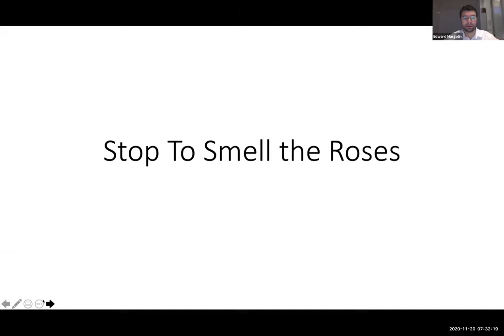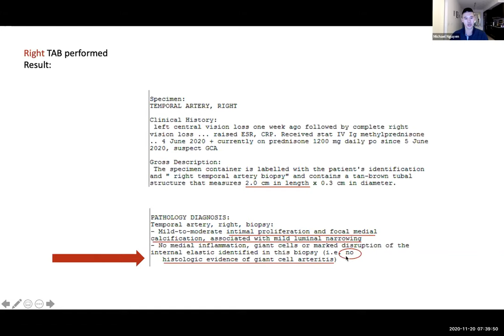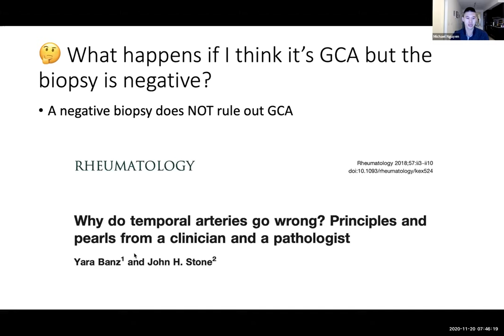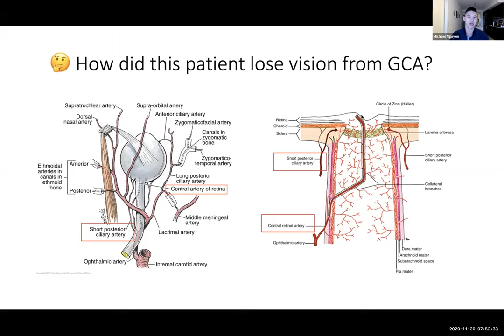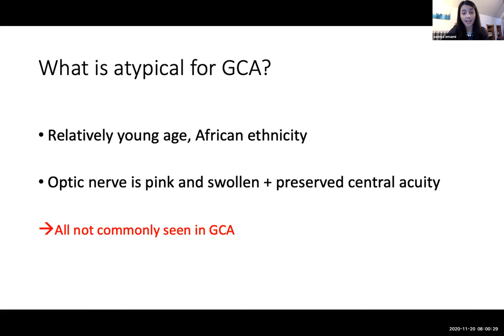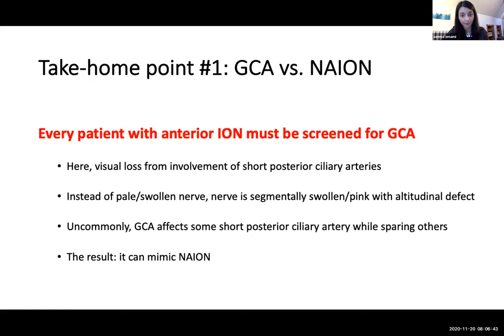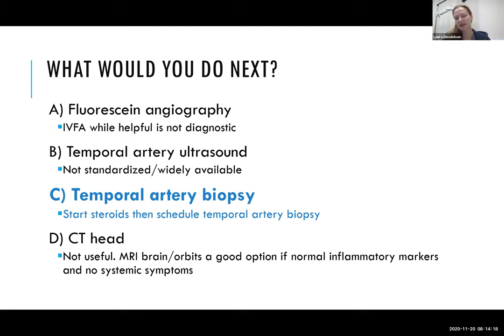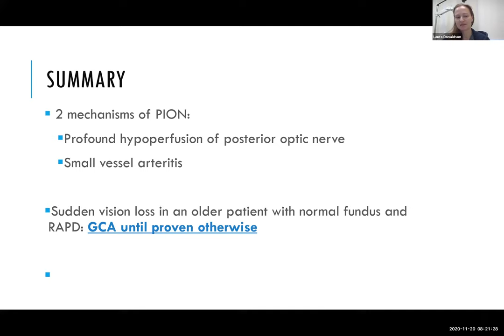2020-11-20 UofTDOVS Grand Rounds - Three Blind Men: A diseases with many faces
Objectives:
1. Review pathophysiology of Giant Cell Arteritis
2. Review clinical presentations of Giant Cell Arteritis